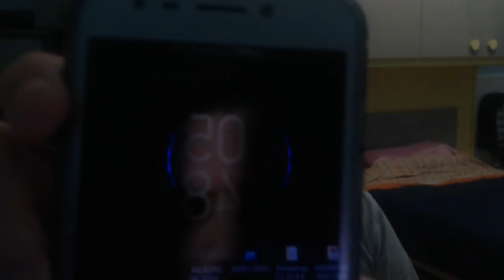COME OTTENERE lo STARTER PACK Zero ASSOLUTO da 30€ a SOLI 1€ (FORTNITE)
💧 ☞ → Social ← ☜ 💧